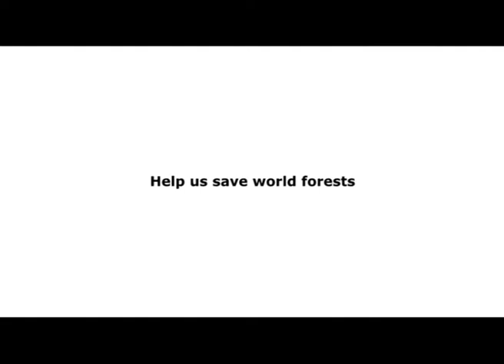Save world forests (spot)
Awareness campaign on responsible use and consumption of forest resources. Social communication spot by Alessandro Rocca.